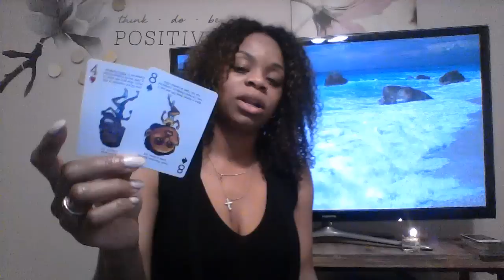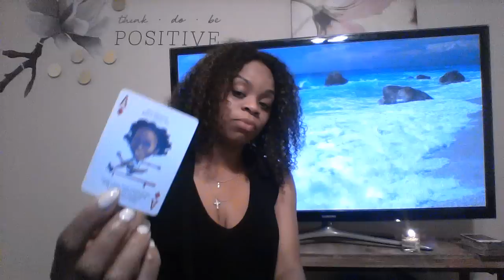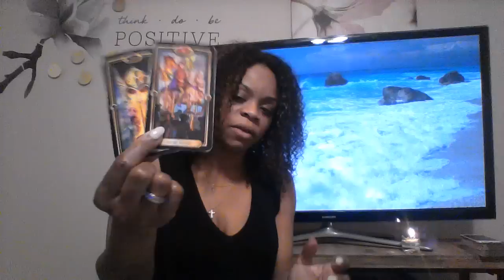LIBRA MID APRIL 2018 SOMEONE WANTS TO GIVE YOU THE WORLD AFTER GIVING YOU HELL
My astrological makeup:

Sun: Aquarius
Moon: Libra
Ascendant: Aries

Ellej446
TAROTOFELLE